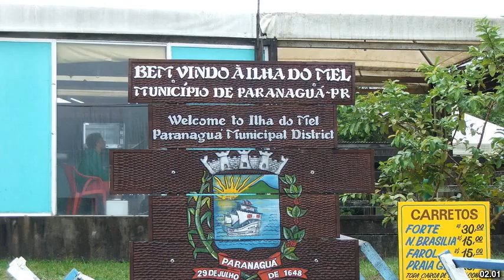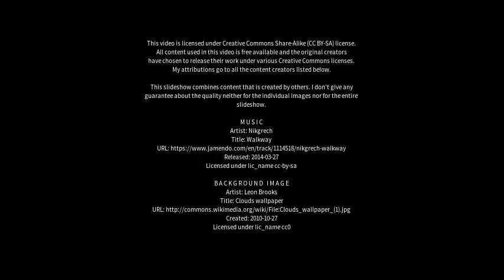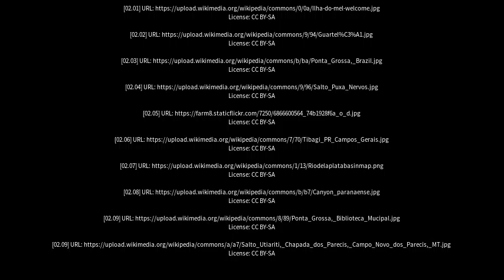Best places to visit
Best places to visit - Tibagi (Brazil) Best places to visit - Slideshows from all over the world - City trips, nature pictures, etc.